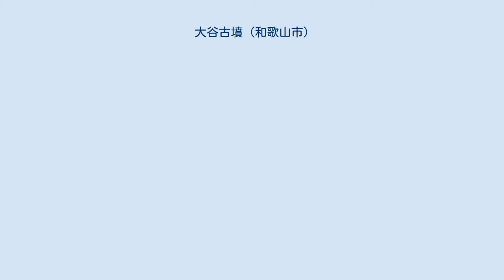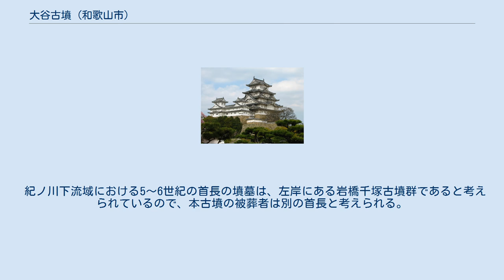大谷古墳 (和歌山市)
大谷古墳（おおたにこふん）は、和歌山県和歌山市大谷にある古墳。
 築造時期は5世紀後半から6世紀初頭と考えられている。
 紀ノ川河口地帯右岸、和泉山脈の南側山麓に築造され、前方部を南西に向ける。
 発掘調査は、和歌山市教育委員会が京都大学研究室に委嘱し、1957年～1958年にかけて行われた。
1978年11月5日、国の史跡に指定された。
主体部出土遺物は、1982年6月5日、重要文化財に一括指定された。
 埴輪列が確認されている。
 後円部から阿蘇山の凝灰岩製の組合せ式家形石棺が出土している。
石棺は、底石、4枚の側石、2枚繋ぎの蓋石で出来ている。
蓋石は、屋根形をしており、2.96m×1.6mの大きさである。
両側に6個の環状縄突起をつくってある。
 20歳から30歳くらいの人骨が出土している。
紀氏一族の武将の奥津城（おくつき）と推定。
 紀ノ川下流域における5～6世紀の首長の墳墓は、左岸にある岩橋千塚古墳群であると考えられているので、本古墳の被葬者は別の首長と考えられる。
 馬冑（複製）東京国立博物館展示。
 大陸文化との関係が注目される。